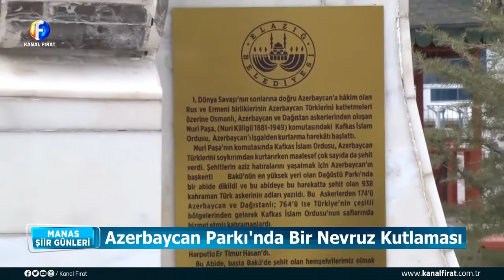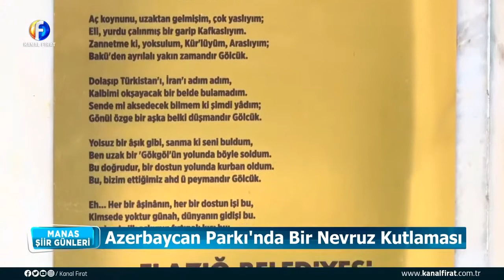Elazığ'da NAVRUZ BAYRAMI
23 Mart 2022 günü Manas Yayıncılık olarak Elazığ Bahçelievlerdeki Azerbaycan Parkı'nda kutladığımız NAVRUZ BAYRAMI etkinliğimizden.
Karabağ Azerbaycandır : Esat Kabaklı